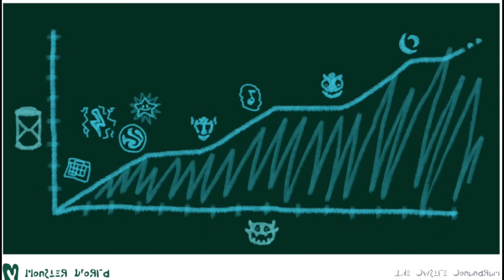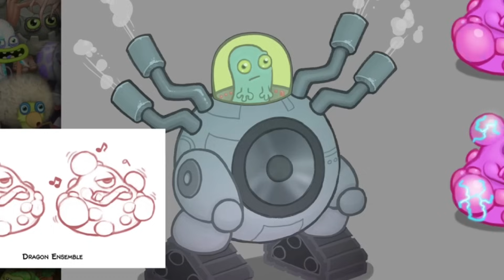AS CONCEPT ARTS QUE SÃO MELHORES QUE AS VERSÕES FINAIS DOS MONSTROS! | My Singing Monsters